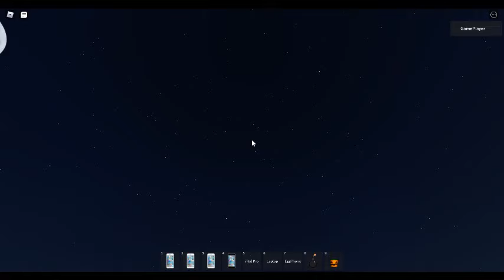TrainMastrian Airlines Q400 Pacifico to New Donk City OKE